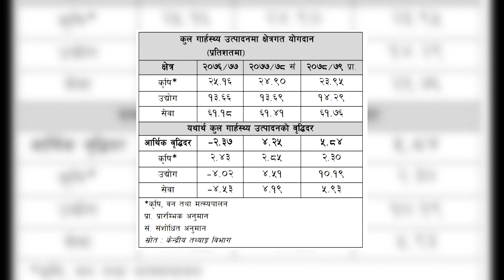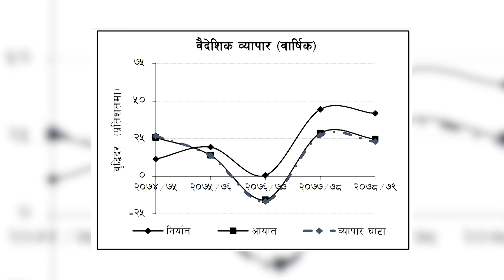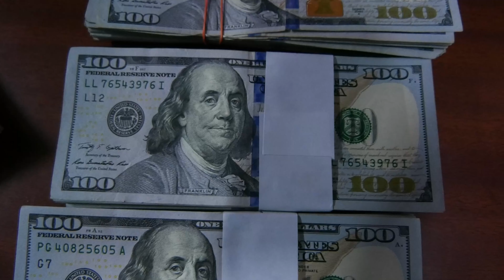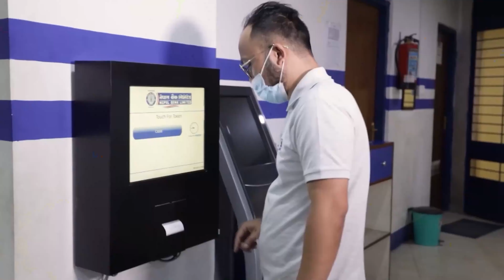विदेशबाट नेपालीले १० खर्ब पठाएपछि देश चलाउन सहज | Galaxy News Report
नेपाल राष्ट्र बैंकले औसत मूल्य वृद्धिको दर साढे ६ प्रतिशतभन्दा कम नै राखिएको र निर्यात व्यापारमा उल्लेख्य वृद्धि भएको तथ्यांक राखेर आर्थिक गतिविधिको वार्षिक विवरण प्रकाशित गरेको छ । गत आर्थिक वर्ष २०७८-७९ का आर्थिक गतिविधि समेटिएको प्रतिवेदनले खस्कँदो विदेशी मुद्राको ढुकुटीलाई सन्तोषजनक रुपमा जोगाउन सकेको तथ्य पस्किएको छ । तर भुक्तानी सन्तुलनको खाडल पुर्न कठिन भएको र वित्तीय गतिविधि अघिल्ला वर्षको तुलनामा विस्तार हुन नसकेको देखाएको छ ।